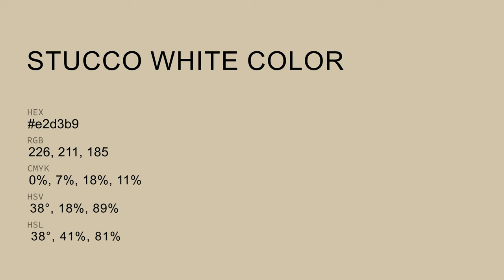Stucco White color e2d3b9 hex color - Green color - Cool color e2d3b9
What color is Stucco White ? e2d3b9 hex color - Green color - Cool color e2d3b9

Hex e2d3b9 Color Code is also known as Stucco White color.